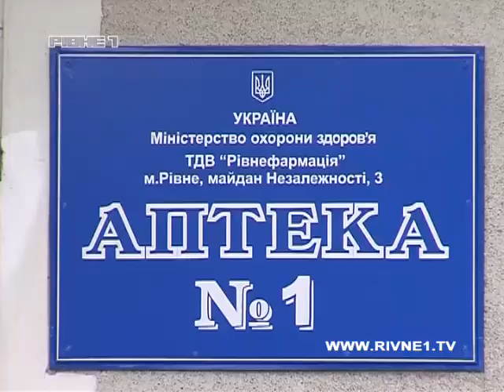Через закордонні ліки рівняни вийшли на пікети.mp4